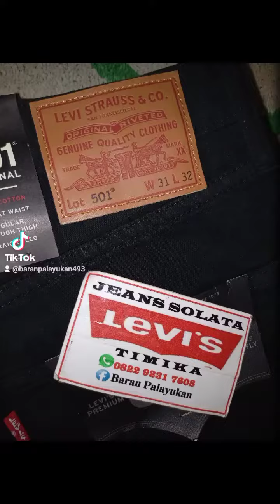Levi's 501 ORIGINAL